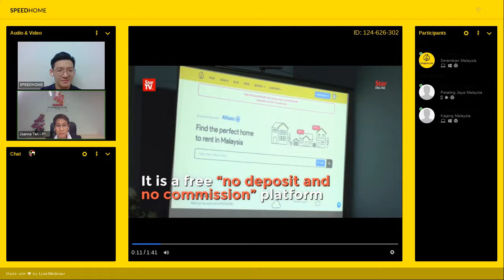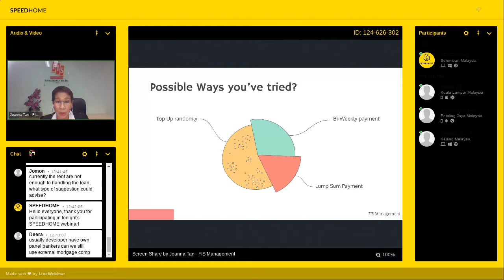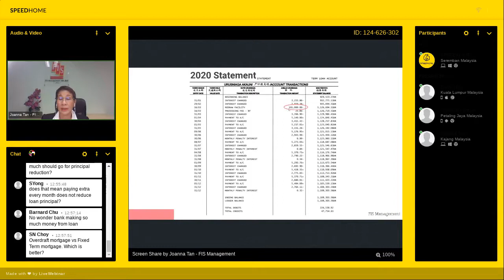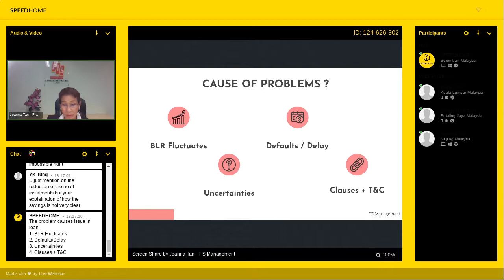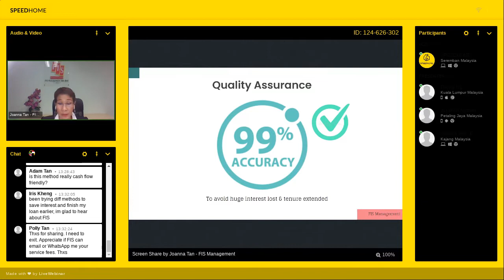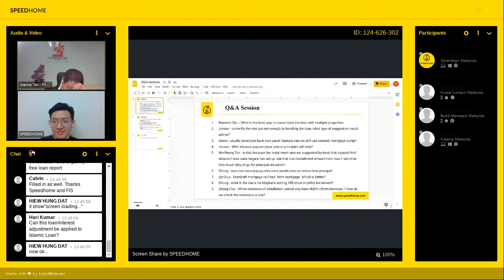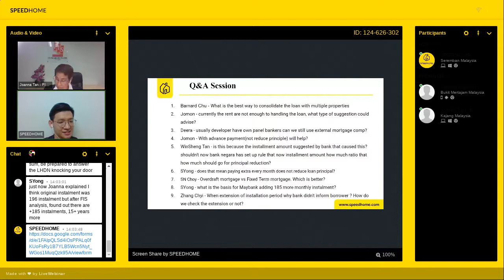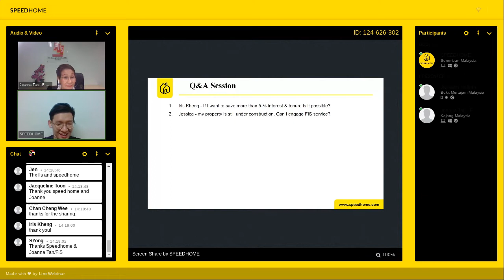Save & Shorten 30% - 75% Interests & Tenure On Your Property Loan - FIS Management